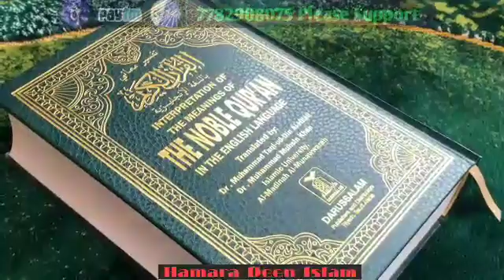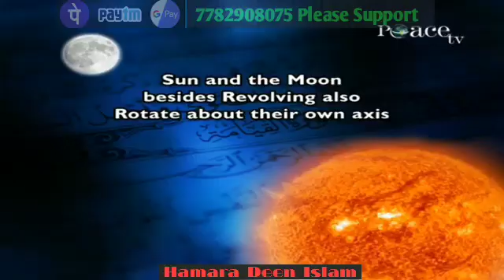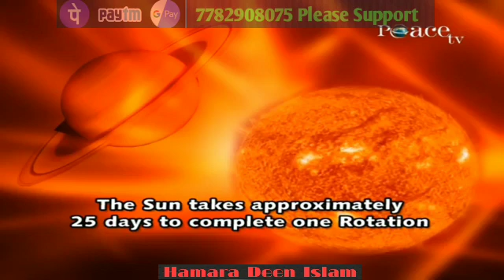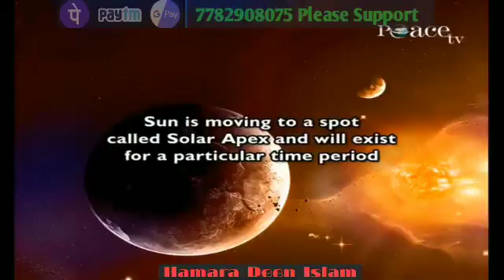Moon Has Own Light?| The Quran and Modern Science | Part 2